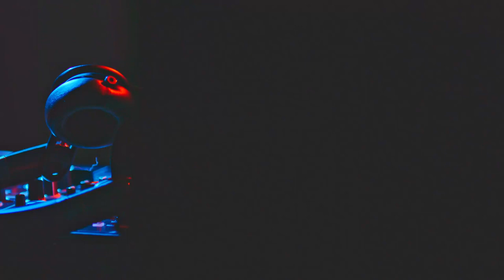NA7HAN - Mission Impossible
Hey guys,
here is my new track "Mission Impossible".